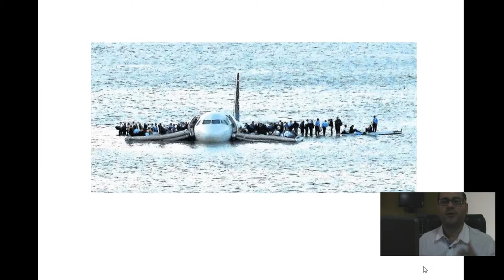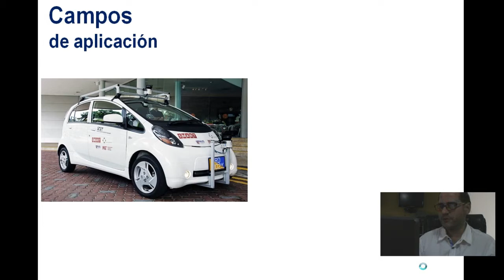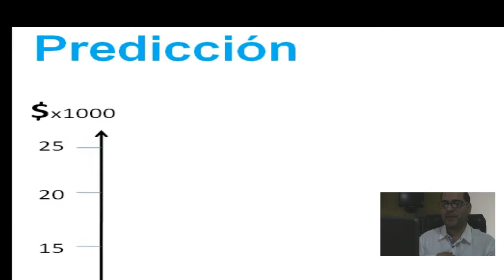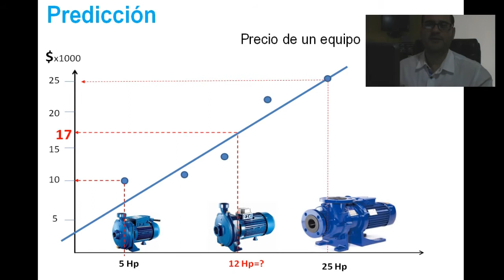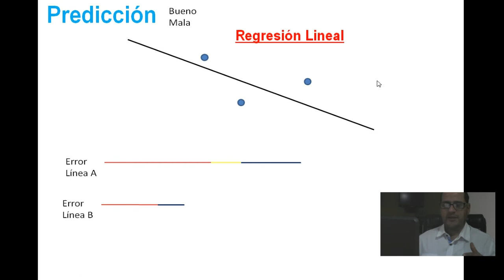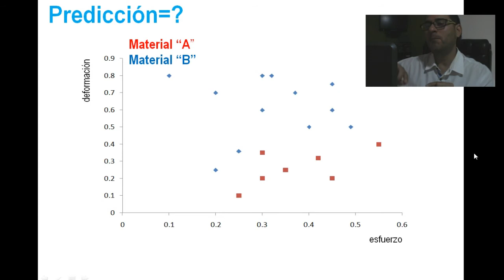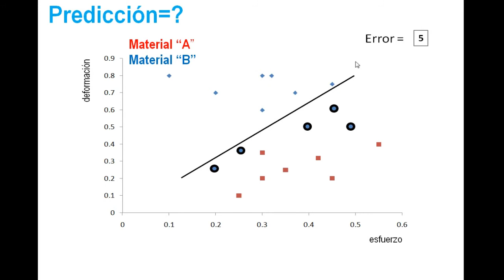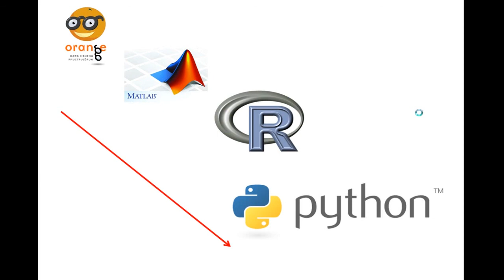Machine Learning FÁCIL